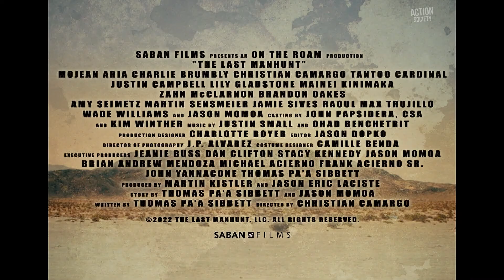The Last Manhunt - Official Trailer (2022) | Action Society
Watch the official trailer for The Last Manhunt! In theaters and Digital: November 18, 2022.

Set in 1909, when a reputed murder spawns a tragedy reminiscent of Romeo and Juliet, The Last Manhunt follows Willie Boy and his love Carlota, who go on the run after he accidentally shoots her father in a confrontation gone terribly wrong. With President Taft coming to the area, the local sheriff leads two Native American trackers seeking justice for their “murdered” tribal leader.